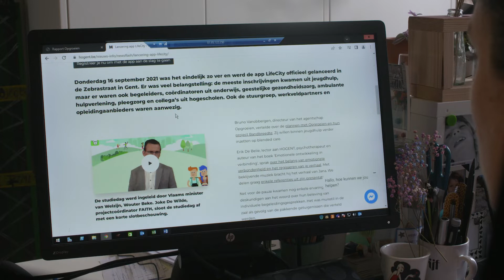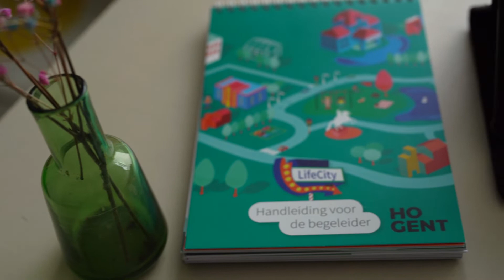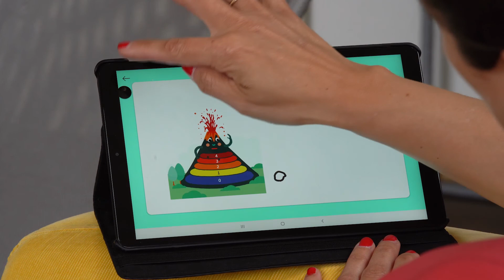Kanaal Z - Bandbreedte